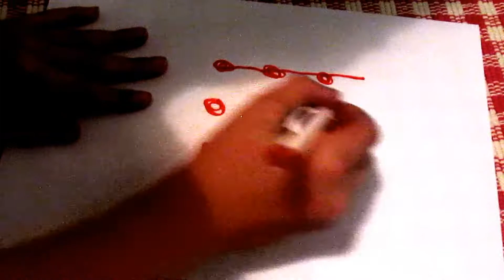how to solve the 9 dot puzzle